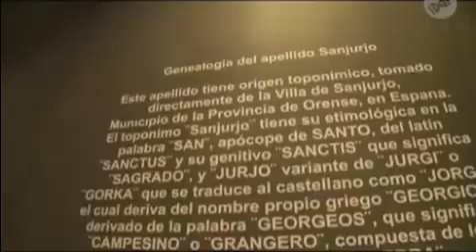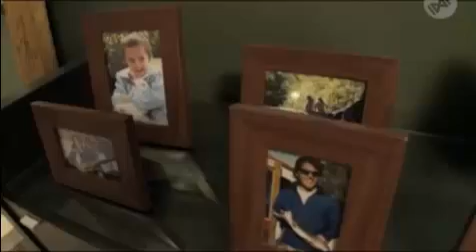Extreme Makeover Home Edition Argentina 4x5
Conoce la historia de la familia Sanjurjo de Argentina y su fuerza para afrontar la enfermedad de Pedrito.